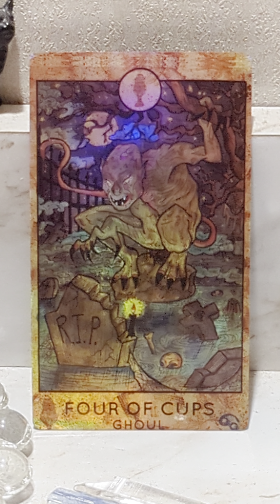CARD OF THE DAY SUNDAY NOVEMBER 12TH, 2023-4 OF CUPS